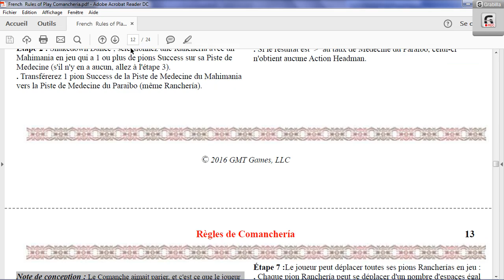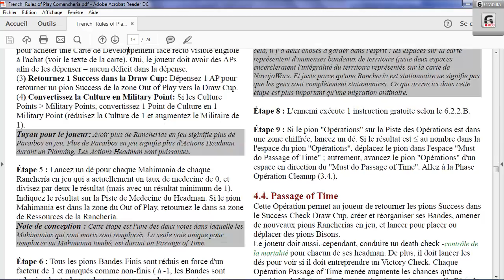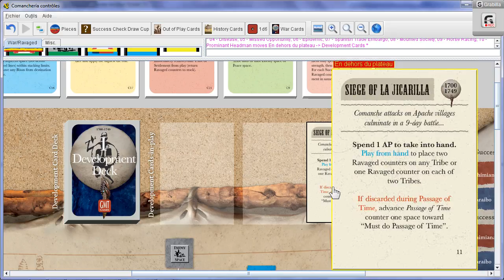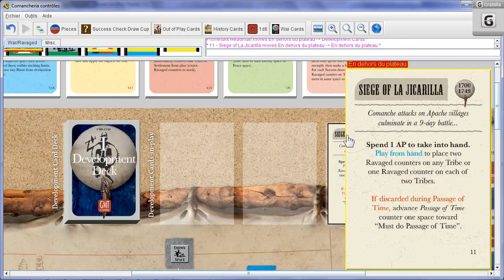8 ém French Tutoriel ''Onto the Plains''